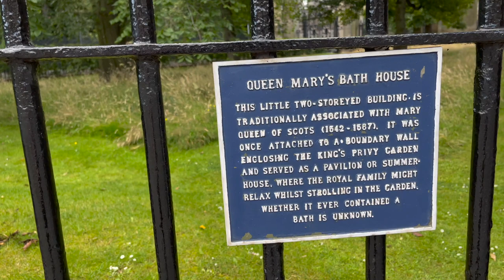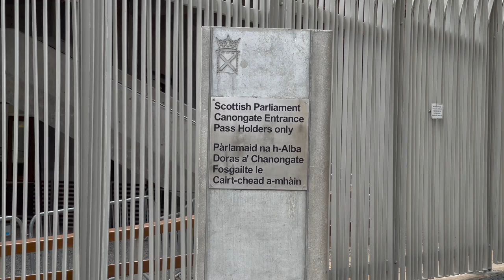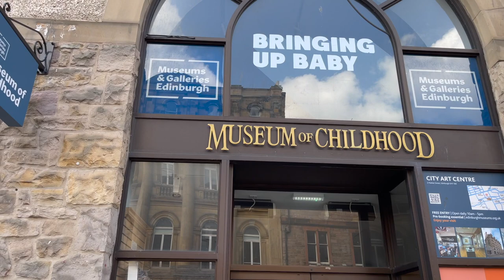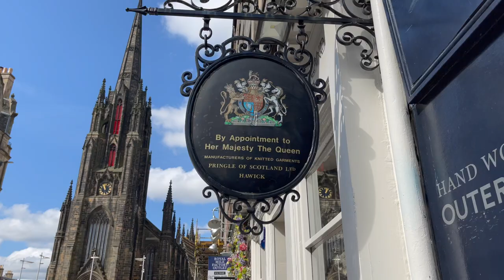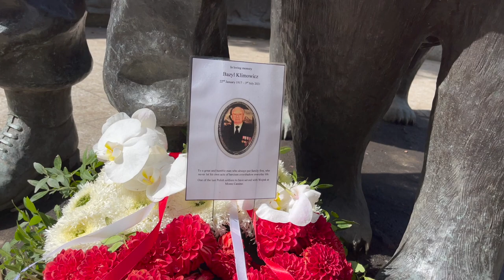Polak w Wielkiej Brytanii Pokazuje Najlepsze Miejsce Do Życia Na Świecie w 2021 Roku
Dzisiaj zabieram was na spacer po starówce Edynburga. Zobaczcie sami jak jest cudownie. Pójdziemy do miejsca gdzie topiono czarownice między innymi, zobaczymy ulicę zbudowaną na grzbiecie wygasłego wulkanu.

Jeśli podoba Ci się mój projekt to zapraszam Cię na mój Patronite po więcej szczegółów:

Muzyka:
Music from Uppbeat (free for Creators!):

Miejsce:
Edynburg, Szkocja